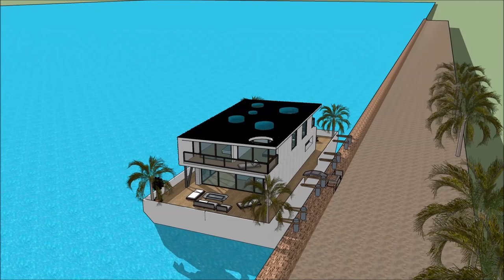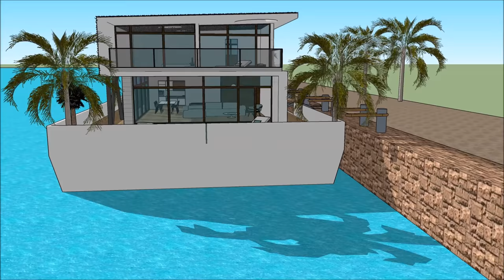Smart Casa flotante en España Mexico Amsterdam Residente marítimo espacioso flotando en una platafor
El Smart Casa flotante en España Mexico Amsterdam Residente marítimo espacioso flotando en una platafor está hecho para mantener la calidad de vida:

El Smart Casa flotante en España Mexico Amsterdam Residente marítimo espacioso flotando en una platafor incluye un Diseño de Barcaza Extravagante listo para que el usuario extravagante alquile la barcaza de la Casa flotante

Smart Casa flotante en España Mexico Amsterdam Residente marítimo espacioso flotando en una platafor tiene tres planes de nivel con sótano debajo, que consiste en todas las instalaciones necesarias para el arrendatario. The Houseboat Barge tiene un diseño contemporáneo moderno único con características arquitectónicas únicas. Tiene su propia sala de estar con una hermosa vista de la bahía.